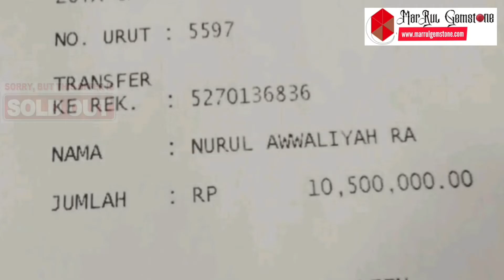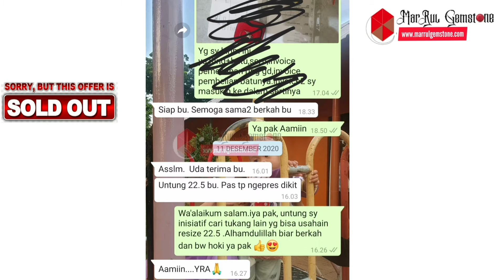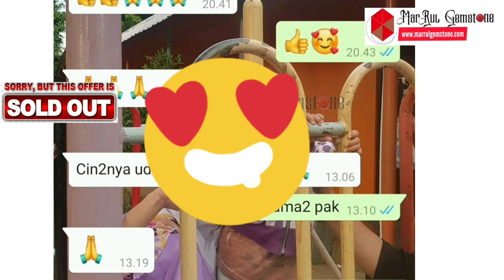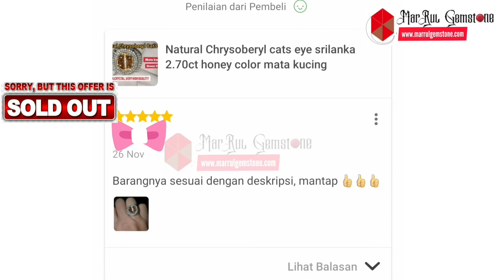Informasi batu yang terjual atau SOLD OUT bukti transferan Feedback barang sudah di terima Dgn Baik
Mohon maaf apabila kurang berkenan,tujuan video ini untuk informasi batu yang sudah laku dan membuat buyer yang mau beli batu dari saya tidak perlu takut,tidak perlu kawatir lagi,karena saya insya Allah menjaga amanat dengan baik(Terpercaya).Setiap orderan yang masuk akan saya kirim segera,packing dengan aman dan barang yang di terima sesuai dengan yg di order.

Selain menjual batumulia,juga jual aksesoriesnya dan saya menerima pemesanan cincin silver micro setting dan emas berlian yang bagus.